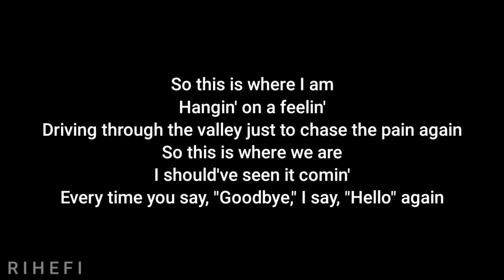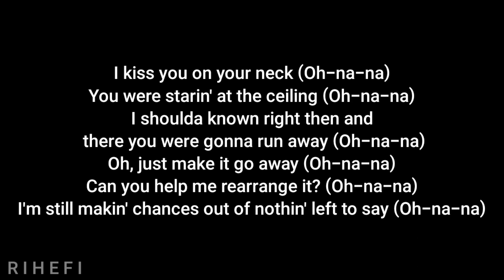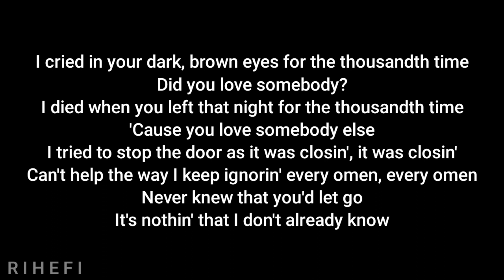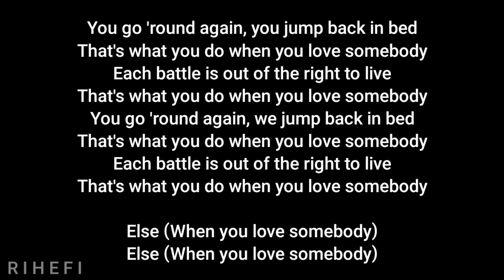5SOS - Bad Omens (Acoustic Karaoke)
5SOS - Bad Omens (Acoustic Karaoke)